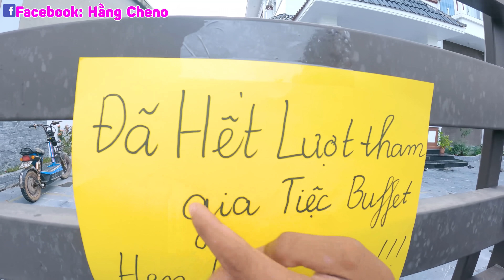Cuộc Thi Trang Trí Mắt Kính Dự Tiệc ❤ KN CHENO Chị Hằng